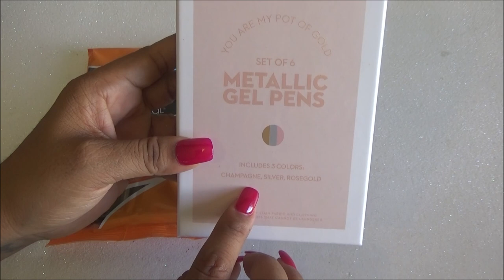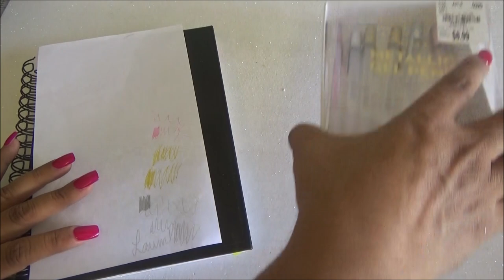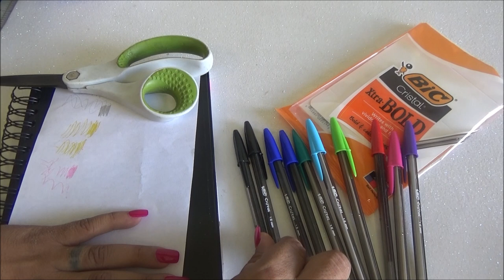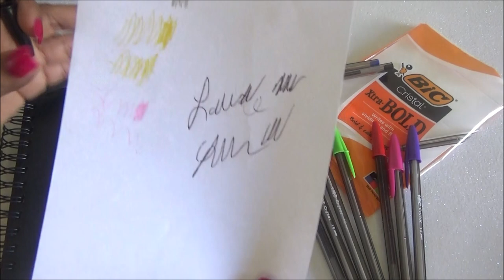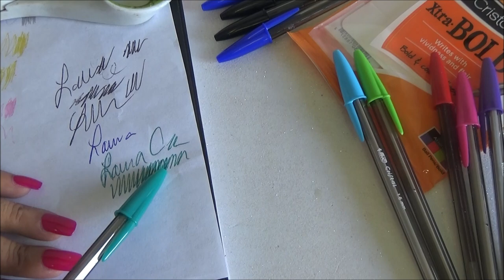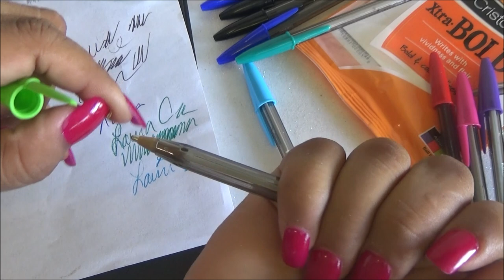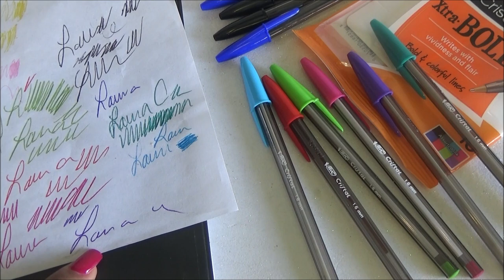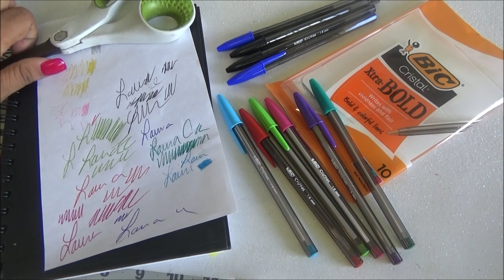Revision de las Plumas Bic Cristal Xtra Bold